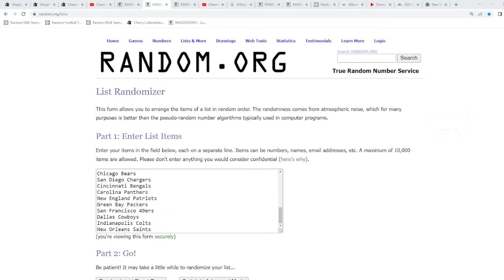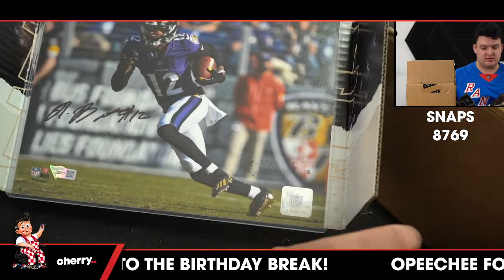2021 Banner Snaps NFL - Signed Photo 1-Box Break #8769 - Random Team - Jun 20 (12pm)